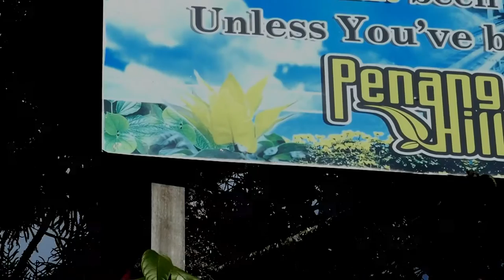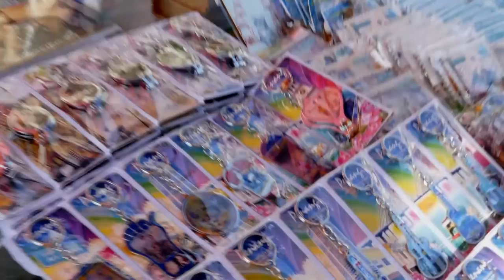Level With Me: Zairil Khir Johari, MP for Bukit Bendera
DAP Member of Parliament for Bukit Bendera, Penang, and one of Malaysia’s handsomest politicians, Zairil Khir Johari speaks to us about his love for his hometown, food, and building a future so youth can stay in Penang to work.
The Level is a youth portal from Free Malaysia Today.